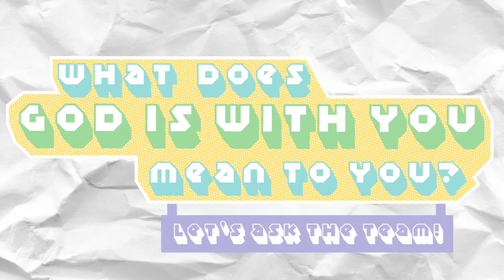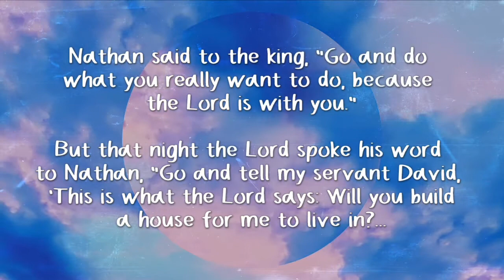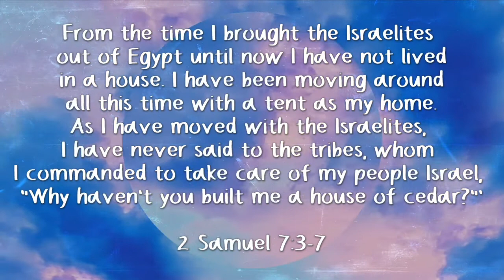CCB:Kids | Temples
This week we're continuing our series HERE. We're looking at God's presence yesterday, today and forever. Today is all about David's plan to build the first temple. We think about what happens when our plans don't go to plan!

Also this week is our online Family Fun Event: Make A Big Noise - you can check it out
You'll need to sign up to get access to the Zoom call and to receive your activity pack. Hope to see you there!